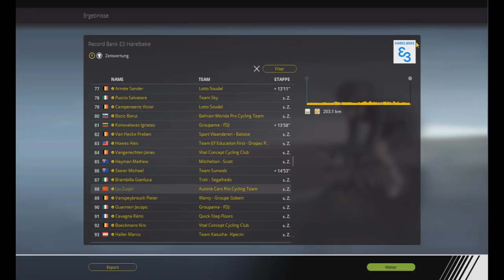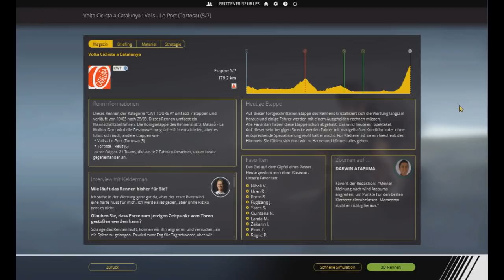Pro Cycling Manager 2018 - #54: Generalprobe auf Weltklasse | Record Bank E3 Harelbeke [GER]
Name: Pro Cycling Manager 2018
Entwickler: Cyanide
Publisher/Herausbringer: Focus Interactive
Veröffentlichung: 28. Juni 2018

Kontaktieren könnt ihr mich - außer in Youtube - hier:
► Fritte auf Facebook: